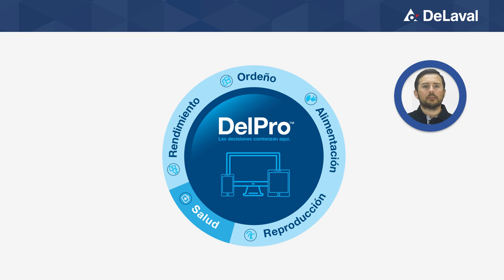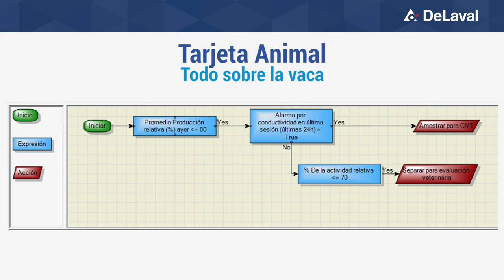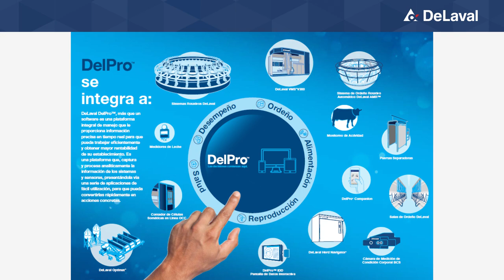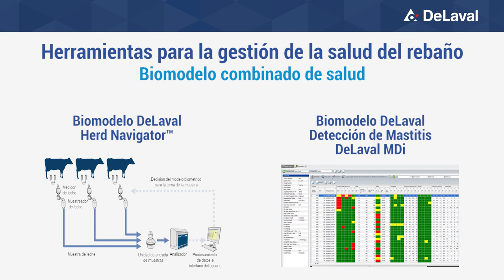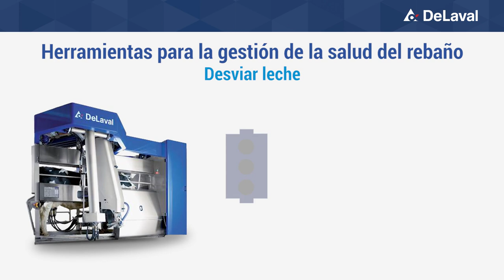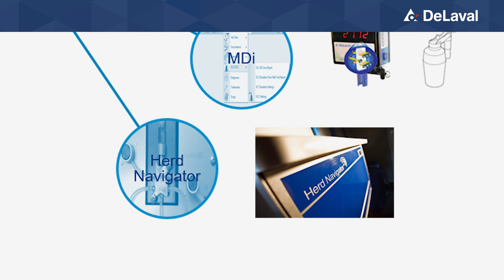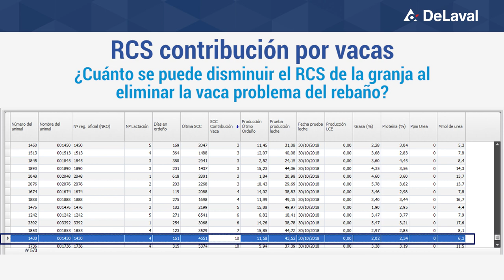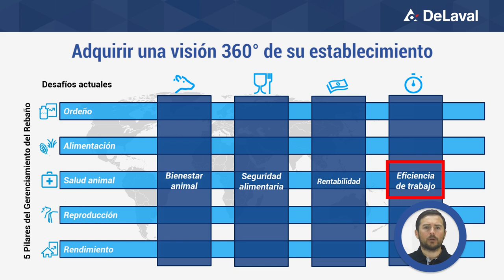Herramientas para la gestión de la salud del ganado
Tener vacas sanas es crucial para obtener alta producción y eficiencia productiva. La salud está directamente relacionada con la calidad de la leche, el rendimiento reproductivo y el bienestar de los animales. Las tecnologías de precisión de las que disponemos actualmente permiten no solo registrar eventos en tiempo real, sino también manejar a los animales de forma proactiva (en vez de reactivamente).